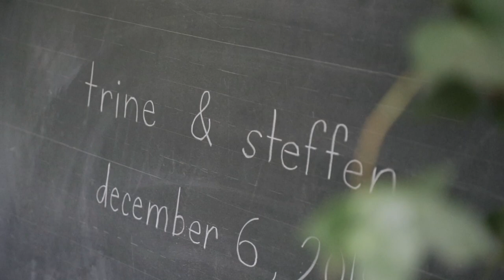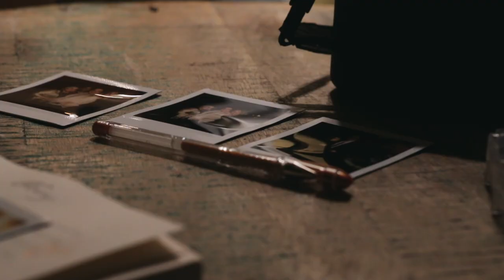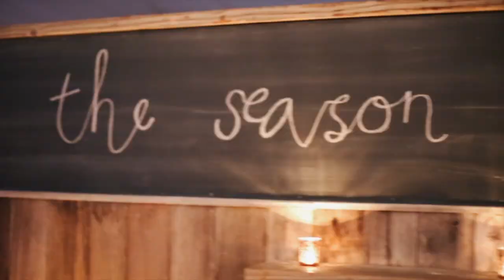Christmas Wedding at Twin Oaks House - Trine & Steffen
Twin Oaks House & Garden Estate